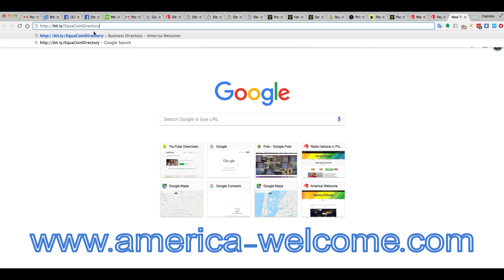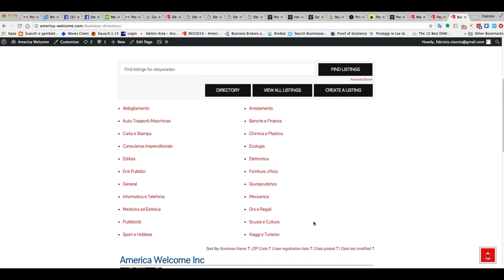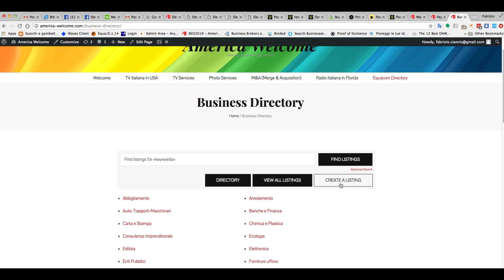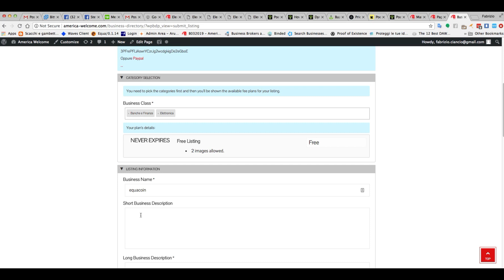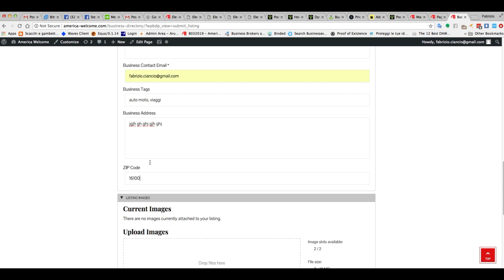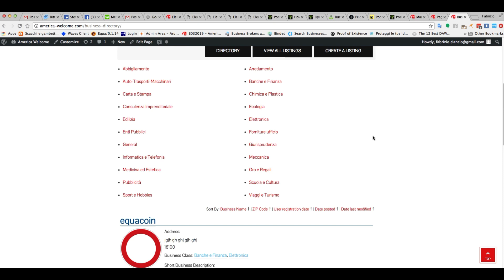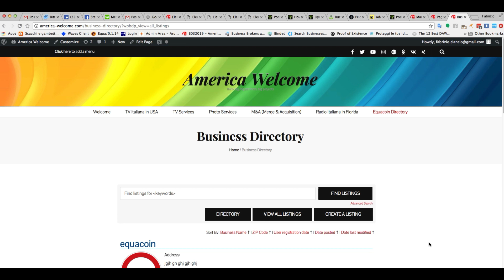EquaCoin Business List